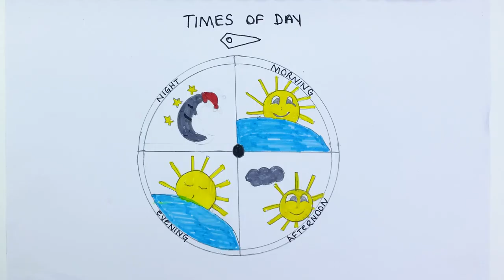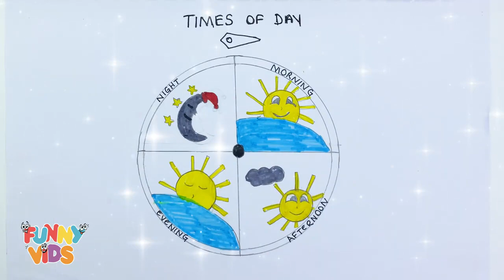Simple Drawing and Painting Times of Day | Four Aesthetic Scenes at Different Time of Day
We make the easiest food and drink drawing and painting. We learn how to draw and paint simple pictures.

We draw the shapes that children love and are interested in. Easy picture drawing, simple painting videos are all on this channel.

New picture drawings for beginners. Most liked, most clicked videos.
We make it easy for kids and adults to start drawing with easy drawings. Start drawing from the simplest drawings. An educational and instructive video. It helps in the development of focus and attention of children.

Fun drawing channel. Simple Drawings, Basic Drawings, Simple Painting, Basic Painting, Drawing Channel,

Activity for adults and children. To draw pictures in the most vivid and satisfying colors.
The simplest drawings, the most colorful, the most vibrant colors.

Click the links below for our other channels.

TilkTok : @funnyvidsextra